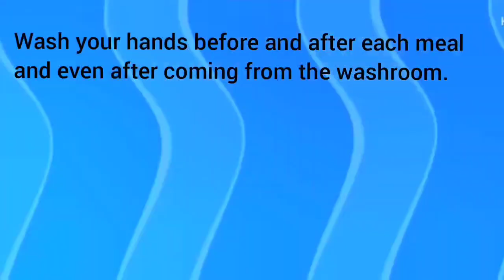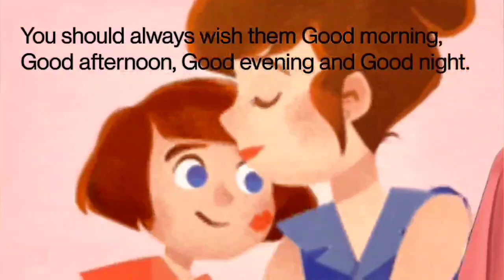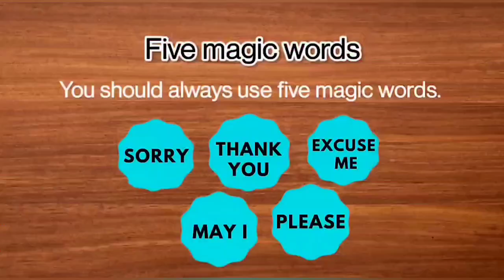Healthy Habits | Good Manners | Good Habits And Bad Habits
Hi Kids in this video you will learn about good habits.
Ashazu is a platform where kids can learn and enjoy. Our videos impart family values and encourage healthy habits. We hope you will enjoy watching this animation as much as we created it for you. Happy Learning.😊
Dear parents , our primary goal  has  always  been to  engage families  with  entertaining  and  educational content  . Our  videos  teach  moral  values  to the  little  ones,  which  we  feel  are  essential  for  the next  generation  champions. Parents  will  also enjoy  our  YouTube  learning  videos  created  for  kids  with  preschool  songs, rhymes, poems  &  counting .